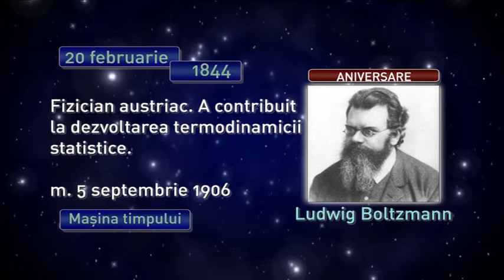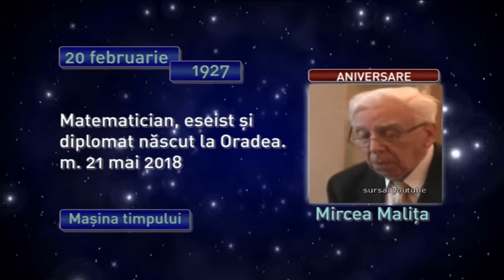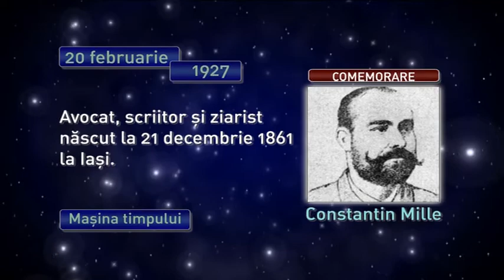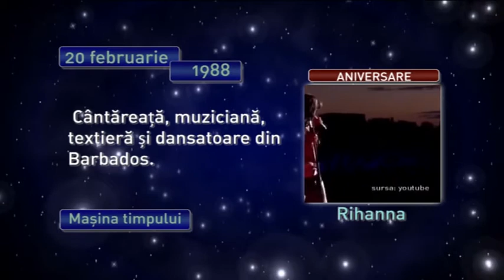Maşina timpului 20 februarie